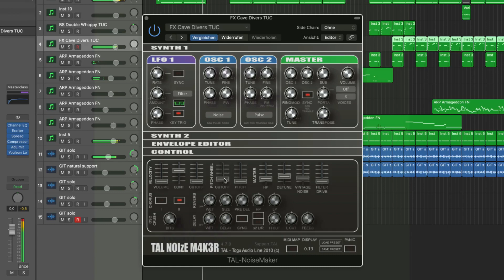Solarstriker 2021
Me 1991 vs me 2021.